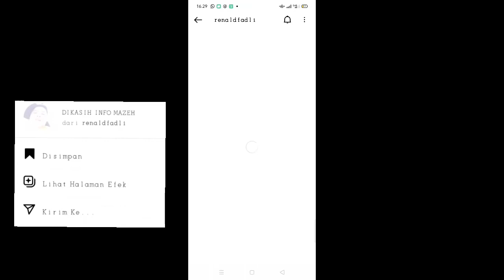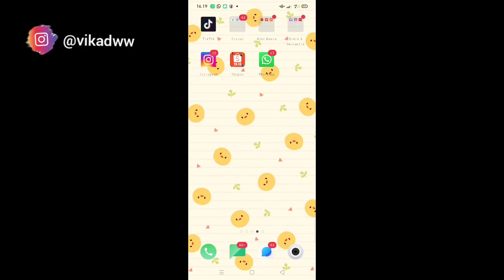Filter Instagram Dikasih Info Mazeh Ngedipin Mata